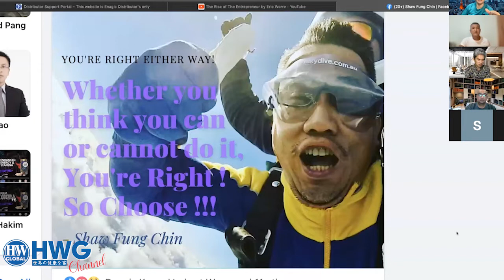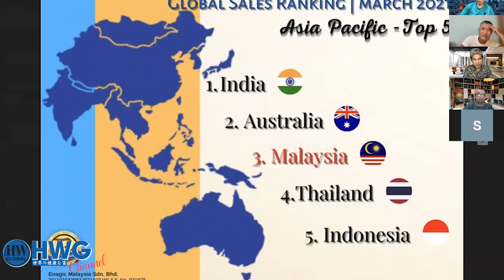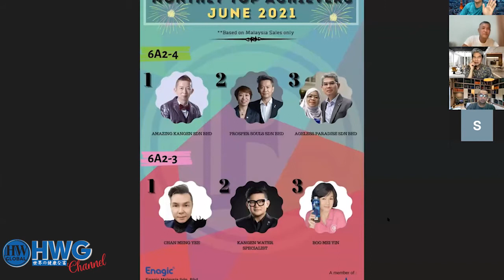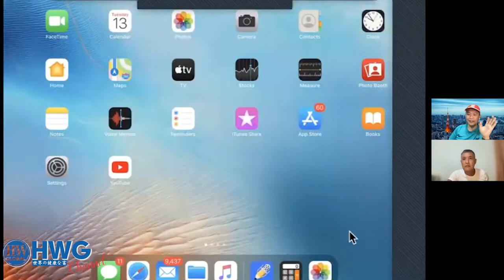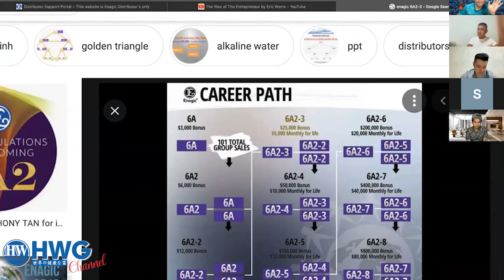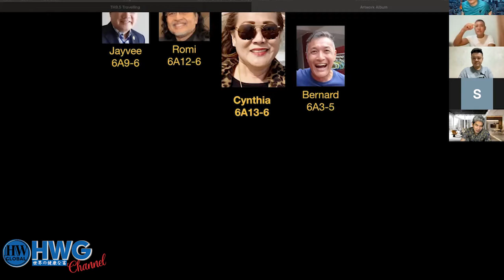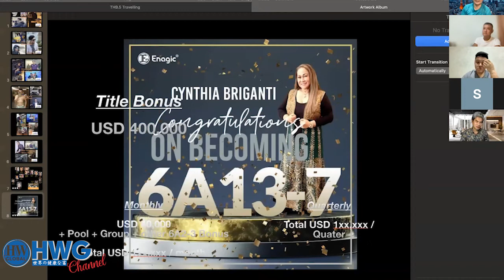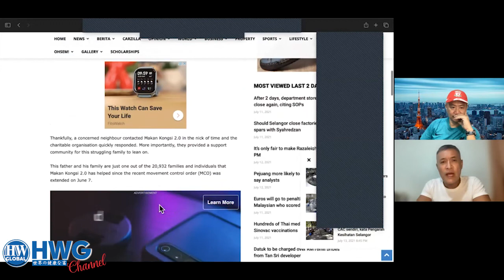Bernard Chan | Journey to 6A3-5 | 13/07/2021 | Global Business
みんなのグローバルサブフランチャイズ事業!
𝙂𝙡𝙤𝙗𝙖𝙡 𝙎𝙪𝙗-𝙁𝙧𝙖𝙣𝙘𝙝𝙞𝙨𝙞𝙣𝙜 𝘽𝙪𝙨𝙞𝙣𝙚𝙨𝙨 𝙛𝙤𝙧 𝙀𝙫𝙚𝙧𝙮𝙤𝙣𝙚!

💧エンパイア
𝐇𝐖𝐆 𝐄𝐦𝐩𝐢𝐫𝐞

Song/Music:  A Long Cold (Sting)
Artist:  Riot

Album:
Licensed to YouTube By / License Type: Creative Common